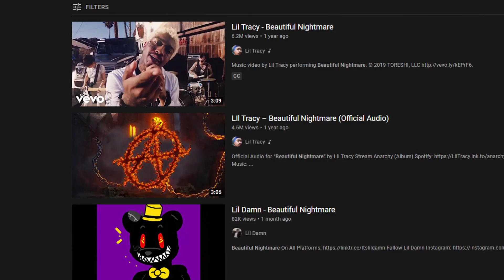How To Blow Up As a RAPPER In 2021 (TIKTOK)